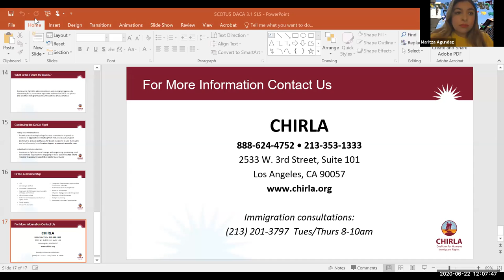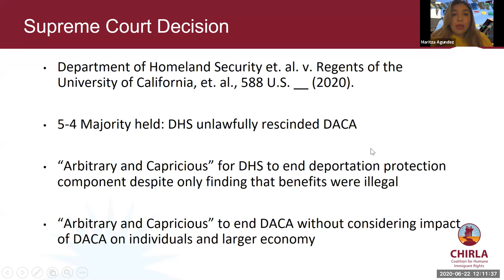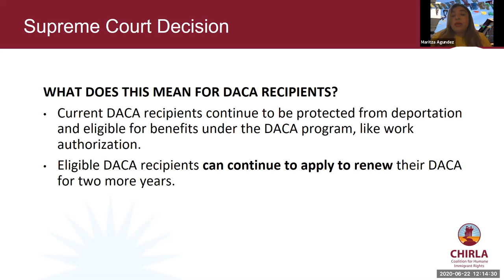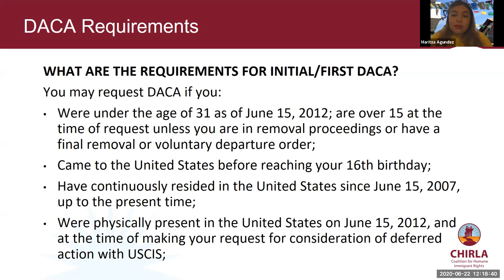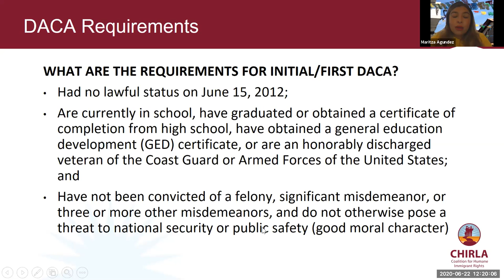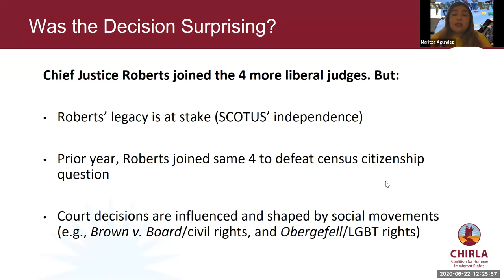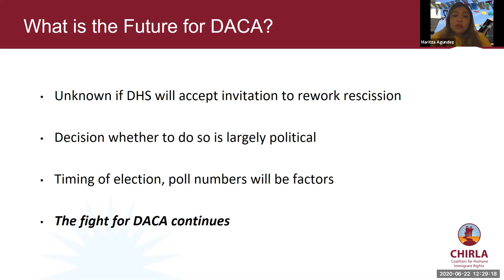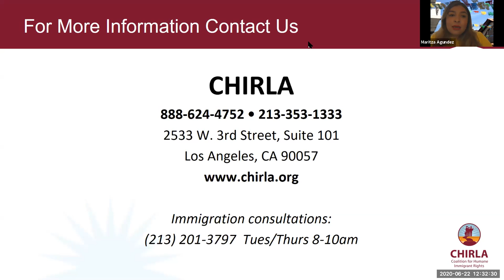CTSJ the Matrix presents DACA and COVID 19 Legal and Economic Impact on Immigrant Communities with M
CTSJ’s the Matrix is joined by Maritza Agundez, a Managing Attorney and Student Legal Services Director at CHIRLA — the Coalition for Humane Immigrants Rights -- for a presentation about the June 2020 Supreme Court decision about DACA  and to discuss the economic and legal impact of the COVID-19 Pandemic on immigrant communities.

This event took place on 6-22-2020.

Maritza Agundez graduated from Occidental College with a double major in Politics and Urban and Environmental Policy. Maritza first began her career at CHIRLA as an intern for the community organizing department. She received her law degree from Southwestern Law School, where she  was part of the Latino Law Student Association board, a teacher assistant for the legal writing course and the property course. Maritza also received two CALI awards in property and legal professions, externed at Community Legal Services in Compton and was a federal judicial extern to the Honorable S. James Otero. She was also part of the Youth Parole Board clinic, where she represented offenders.

Her honors include the MABF scholarship, the MALDEF scholarship, and the Southwestern Public Interest Law Service Award. She has dedicated her entire career to public service. She is an active member of the State Bar of California, the U.S. District Court for the Northern District of California and a member of the American Immigration Lawyers Association.

Chirla.org